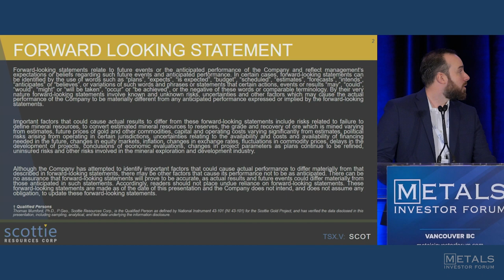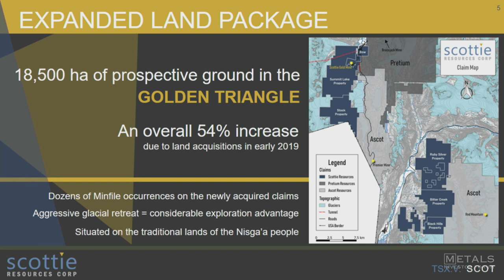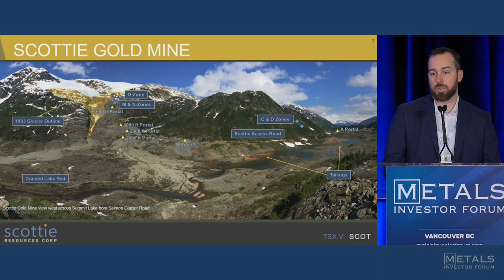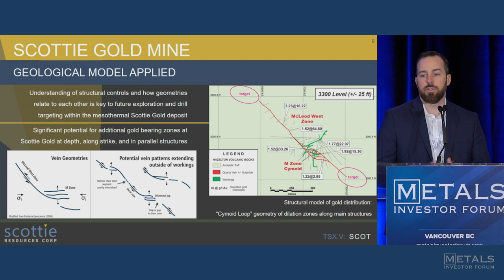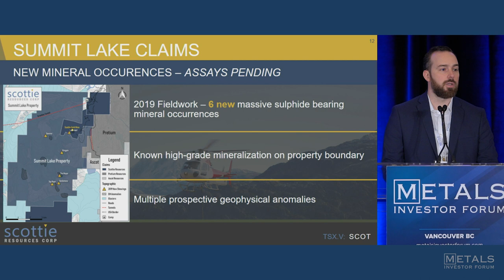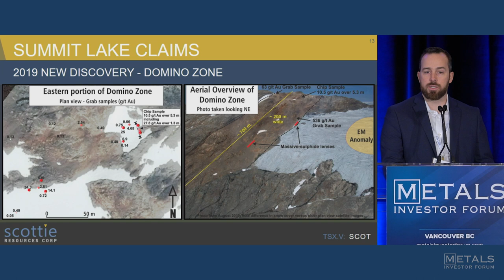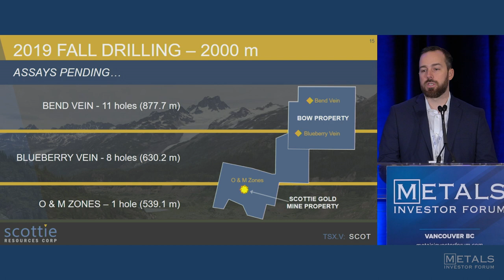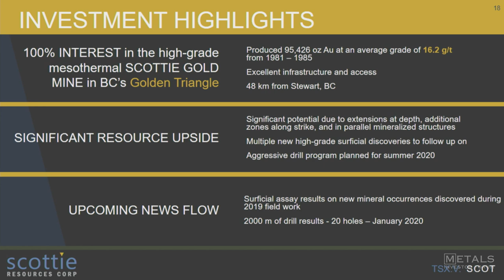Thomas Mumford, VP Exploration of Scottie Resources at the Metals Investor Forum on Nov 15-16, 2019.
Thomas Mumford, VP Exploration of Scottie Resources Corp (TSX-V: SCOT) delivers a presentation at the Metals Investor Forum on Nov 15-16, 2019 in Vancouver, BC.